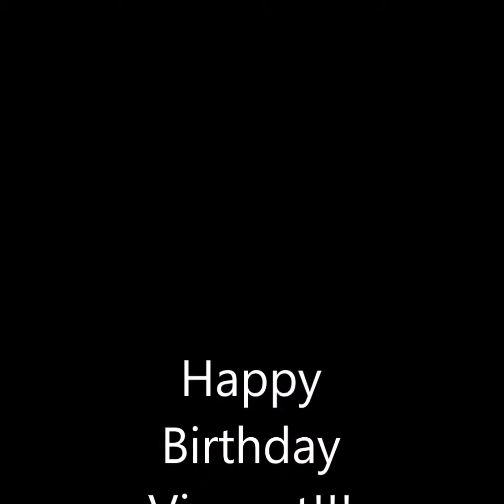The Making of 'Molly'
the loveliest dog in the world, captured in watercolours